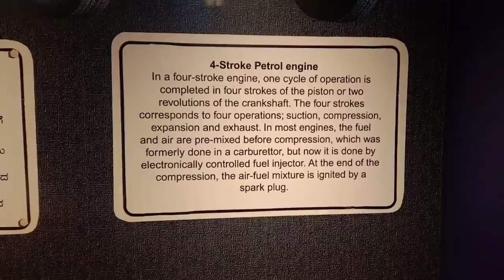Four stroke petrol engine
Four stroke engine, petrol engine four stroke, 4 stroke engine, petrol, engine parts, engine working, working of engine